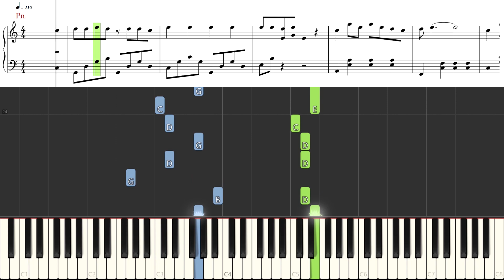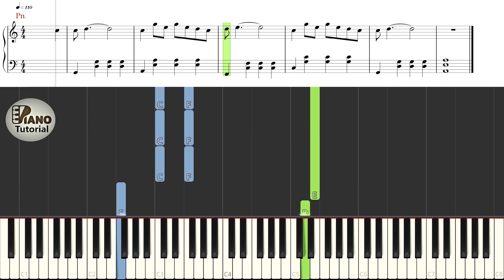[Piano Tutorial] You Are the April of This World | 你是人間四月天 - Jie You Shao Shuai | 解憂邵帥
How to play:
Song: You Are the April of This World | 你是人間四月天 (Ni Shi Ren Jian De Si Yue Tian)
By: Jie You Shao Shuai |解憂邵帥

You Are the April of This World is a TikTok hot song by Jie You Shao Shuai who is a Chinese singer. It shows us the best wishes and love for the people you loved. It is rare to have a real love in life, we both rightly protect today's love. Listening to music that touches your soul is quite nice.

Song: Người Là Ngày Tháng Tư Của Nhân Gian | 你是人間四月天
By: Giải Ưu Thiệu Soái |解憂邵帥
o0o

CREDITS

o0o